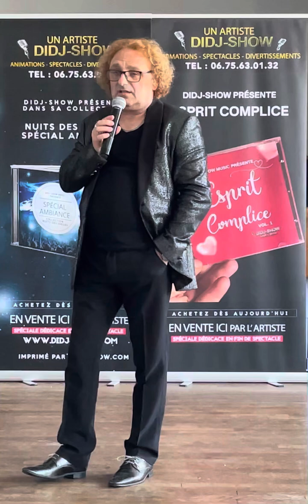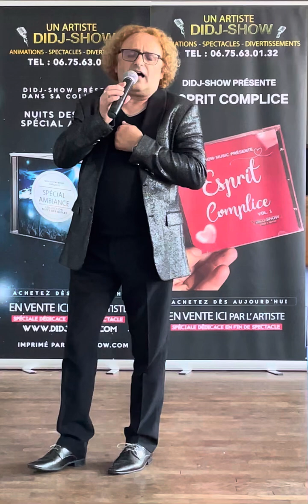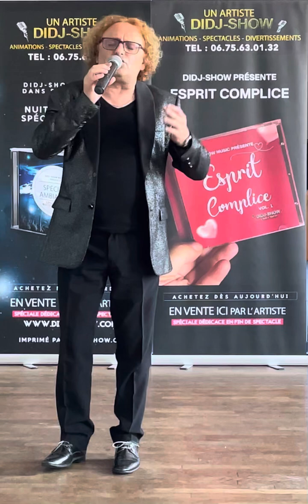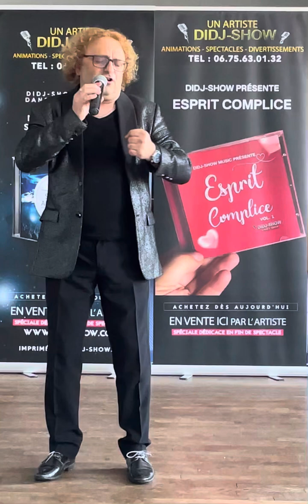Christophe Debeaulieu chante "Le ciel était si bleu"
Christophe Debeaulieu Chante "Le ciel etait si bleu"
Vous aussi partagez cette vidéo car c'est l'été musical et on partage avec vous ...
©️ Le Cœur aux Chansons
©️ Artistes DidJ-Show Label Music